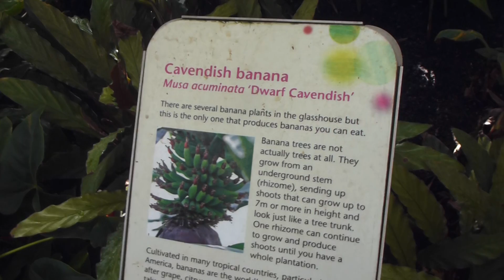Wisley Glasshouse - Musa acuminata and Kallima paralekta butterfly - Bananapálmi - Fiðrildi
Bananapalm - Musa acuminata  -  Bananaplanta - Indian Leafwing  - Kallima paralekta - Hitabeltis skraut fiðrildi á Bananaplöntu.Comma butterfly - Polygonia c-album -  Þetta fallega fiðrildi  er litfagurt  þegar það  heldur vængjunum opnum en neðra borð bængjanna er brúnt og lögun vængjanna er eins og laufblað - besti felubúningur í heimi. Enda lítur fiðrildið  út eins og  brúnt laufblað þegar það situr á  plöntu með lokaða vængi  og verður þá nánast óskáanlegt. .

Wisley - the glasshouse are 40ft high and the size of 10 tennis courts has been turned into a tropical paradise with butterflies of all sizes and colours - flying around .

This is good attempt at growing a jungle in the greenhouse. - Tropical Paradise.

The species is commonly known as the "Indian Leafwing", though it is not found in India. It may be because its native range was once known as the East Indies;  or it might be because the similarly colored and closely related Orange Oakleaf (Kallima inachus) found in India and throughout tropical eastern Asia was at times confused and previously considered a subspecies of Kallima paralekta. It is also sometimes known as the "Malaysian Dead Leaf" or "Malayan Leafwing", which is also misleading since it is not found in Malaysia

Kallima paralekta, commonly known as the Indian Leafwing or the Malayan Leafwing, is a species of brush-footed butterfly of the genus Kallima. Despite its common names, it is not found in India or Malaysia, but is endemic to Java and Sumatra of Indonesia. Like other members of its genus, it is remarkable for its strong resemblance to a dead leaf when its wings are folded. It was one of the species encountered by the British naturalist Alfred Russel Wallace in his travels in maritime Southeast Asia. It is mentioned in his famous 19th-century work The Malay Archipelago as one of the best examples of protective camouflage achieved through natural selection. Kallima paralekta is classified under the genus Kallima (oakleafs) of the tribe Kallimini, subfamily Nymphalinae in the brush-footed butterfly family Nymphalidae. It is the type species of the genus Kallima. The upper surfaces of the wings of the male Kallima paralekta have been described as extremely beautiful.  They possess oblique bright orange bands (fascia) on the upper surfaces of their forewings, the inner borders of which terminate at the lower corner of the forewings. The areas below the orange bands and the entire upper surface of the hindwings are a brilliant deep blue to purple. The females lack the bright coloration of the males. Their upper surfaces are generally a rusty brown. They also possess broad oblique bands on their forewings, but these are white in color. The tips of the forewings are hooked. The undersides of the wings of both sexes are highly variable and no two specimens are exactly alike. However, the colors are always those of dead leaves like gray, brown, red, olive green, or pale yellow.  They exhibit extraordinary representations of the various features found in decaying leaves. Patterns like blotches, dark spots, and powdery dots resembling mildew and other fungal growth are so realistic that observers may be tricked into thinking that the butterfly itself is being attacked by actual fungi. Also on the wings are small and oval scaleless areas (hyaline spots) that look like transparent "windows" and mimic holes left by insect larvae on leaves. The larvae feed on Strobilanthes and Pseuderanthemum species. Adult Kallima paralekta rarely feed on flower nectar. They are more commonly seen feeding on rotten fruit.

They are either hardy or tender. Japanese banana  - Musa basjoo  - are hardy to - 4°C  and Musa acuminata -  stopp developing whenever the temperature drops below 12°C.

Growing bananas does not take much effort, but it does require that you get a few things right when you first get started.

Filmed with  Panasonic Lumix DMC- TZ20 camera.